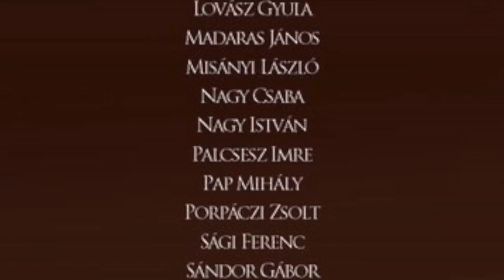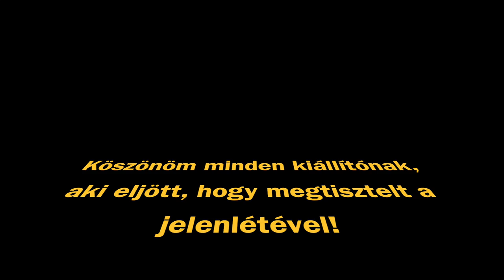2017.09.23., XIV. Nemzetközi késkiállítás és vásár / Budapest, Lurdy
XIV. Nemzetközi késkiállítás és vásár
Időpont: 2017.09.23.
Helyszín: Budapest, Lurdy Ház

0:17 Kocsis Ferenc és ifj. Kocsis Ferenc
3:56 Fazekas Gábor - laikus
9:25 Misányi László és ifj. Misányi László
15:49 Lovász Gyula
19:05 Jeneses Józsi
22:33 Szabó András
24:31 Porpáczy Zsolt
27:44 Nagy Csaba - Le Goff
28:09 Kovács Miklós - mókamiki
29:41 Palcsesz Imre - Angelero
31:08 Szántó Szabolcs - Szasza
31:56 Tóth Árpád - Révész műhely